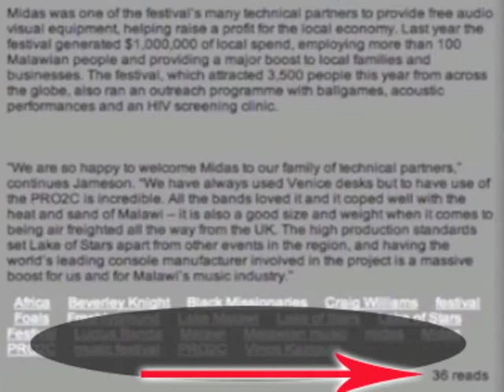Active Marketing™ In Action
Active Marketing™ is a powerful tool that drives sponsors' messages right to buyers  with immediacy and efficiency, and it's available only from Live2Play and SoundProLive